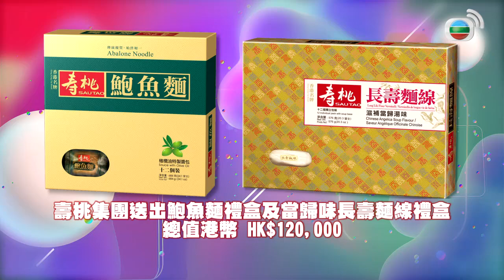方力申精神上出軌? 悔對鄧麗欣 ? | 一代笑匠盧海鵬(鵬哥) 巴別橋 | 講你都唔信 #07 | 曾志偉、錢嘉樂、丁子朗、林秀怡、馮盈盈、鄭衍峰 | 粵語中字 | TVB 2022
真係「講你都唔信」！曾志偉決定出山，帶領拍檔團隊八盡嘉賓們鮮為人知的故事百態！每集由藝人組隊輪流圍繞特定主題說出故事，但可能講真話，也可以是作故仔。其餘組別要通過細心觀察，判斷故事孰真孰假！競猜成績較差的一組將被淘汰，勝出的組別可晉級下一集，與新加入組別上演新一輪比拼，爭奪豐富獎品。觀眾八卦秘聞之餘，還可齊齊估真假。節目為疫情陰霾下的香港，帶來無盡歡樂！

主持: 曾志偉、錢嘉樂、丁子朗、林秀怡、馮盈盈、鄭衍峰